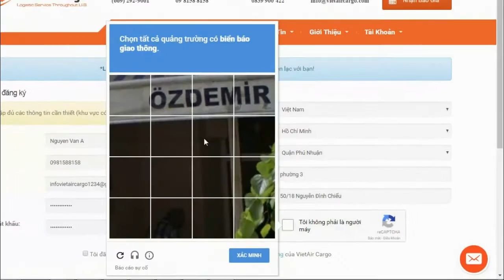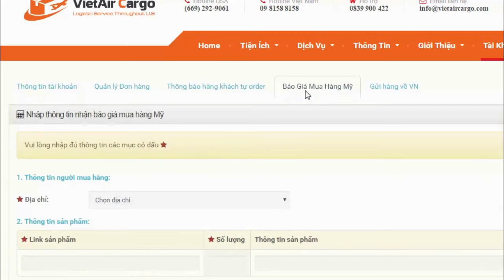[Hướng Dẫn Tạo Tài Khoản] Vietair Cargo- Dịch vụ mua hộ hàng Mỹ, Ship hàng Mỹ về Việt Nam giá rẻ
[Hướng Dẫn Tạo Tài Khoản] Vietair Cargo- Dịch vụ mua hộ hàng Mỹ, Ship hàng Mỹ về Việt Nam giá rẻ, vận chuyển hàng từ mỹ về việt nam, order hàng mỹ,mua hàng mỹ,mua hàng trên amazon, mua hàng trên ebay

Hướng dẫn tạo tài khoản VietAir Cargo. Sau khi đã có tài khoản bạn dễ dàng quản lý đơn hàng của mình, gửi thông báo mua hộ hàng Mỹ, thông báo khách hàng tự order, thông báo gửi hàng về Việt Nam.
Hãy tạo tài khoản ngay tại VietAir Cargo.
VietAir Cargo ngày càng hoàn thiện và phát triển để xứng đáng là công ty hàng đầu trong lĩnh vực mua hộ hàng Mỹ, ship hàng Mỹ về Việt Nam, gửi hàng Mỹ về Việt Nam, Gửi hàng từ Việt Nam sang Mỹ, Mua hộ hàng trên amazon, Mua hộ hàng trên ebay và vận chuyển về Việt Nam.
⛪Văn phòng tại Mỹ:
⛪Văn phòng tại Việt Nam:
50/18 Nguyễn Đình Chiểu Phường 3 – Quận Phú Nhuận, Hồ Chí Minh Hotline ☎(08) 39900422